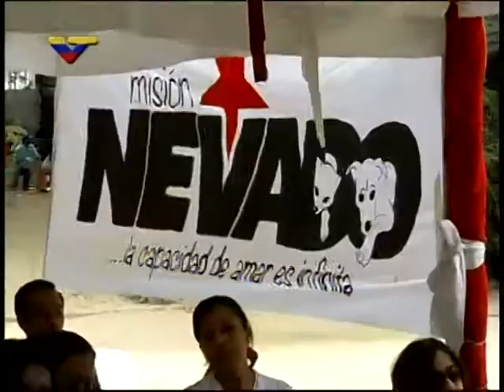Misión Nevado y protectores de animales se reúnen con Ernesto Villegas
Evento realizado el pasado 22 de septiembre de 2013 en la Plaza de los Museos, Caracas, Venezuela. Realizado por el equipo de Contrastes (programa de VTV), transmitido este 24 de septiembre. Estuvieron presentes el Colectivo Nevado, Aproa, Unión Caracas Pitbull, Huellitas de Amor, Anima Naturalis, y otros colectivos.